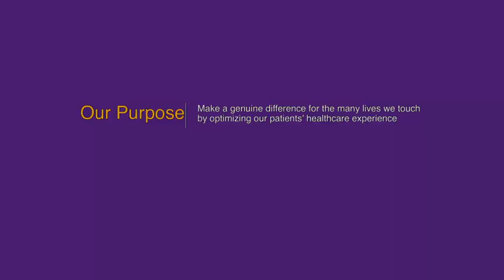Tamsen Carson, PAC - Women's Health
Tamsen Carson is a physician assistant for Renown Health. Tamsen Carson was named after Tamsen Donner, one of the tough pioneer women from the Donner Party. She lives up to her name by being one of the only women physician assistants in Nevada who work in women's health and delivers babies.

To learn more about Renown Prenatal Care and Delivery, please

To learn more about Renown Obstetrics and Gynecology (OBGYN), please